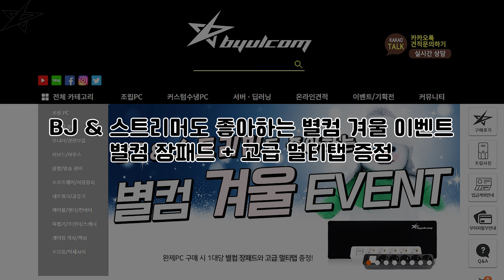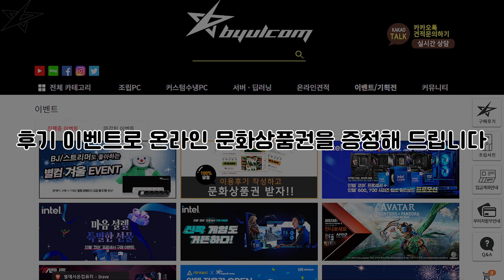PC Build | All~ white heart Custom water cooling PC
RAM : G.SKILL DDR5-6000 CL30 TRIDENT Z5 RGB J Silver Package (64GB(32Gx2))
M/B : GIGABYTE B650 AORUS ELITE AX
VGA : ZOTAC GAMING GeForce RTX 4090 AMP EXTREME AIRO D6X 24GB
SSD : SKHynix Platinum P41 M.2 NVMe (2TB)
CASE : Lian Li PC-O11Dynamic White
POWER :  CORSAIR RM1000e ATX 3.0 (PCIE5)
COOLER : Lian Li UNI FAN SL120 V2 WHITE (1PACK) x 3
COOLER : Lian Li UNI FAN SL120 V2 WHITE (3PACK/Controller)
CABLE : Lian Li STRIMER PLUS V2 RGB 24 Pin (PW24-PV2, 0.22m)
RISER CABLE : Lian Li O11D-1X 4.0 Riser Cable Kit
RADIATOR : CORSAIR HYDRO X SERIES XR5 WHITE (360 mm) x 2

■ It is a PC that was purchased and assembled in September 2023.